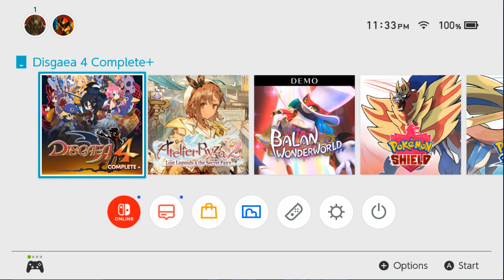The strange tales of Valvatorez Part 4(Disgaea 4 Switch)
Is Death Emizel dead?  What does Valvatorez want with the Corruptiment?  And why does a part of the Netherworld rip off Fox News?